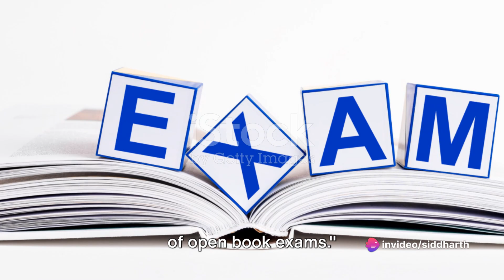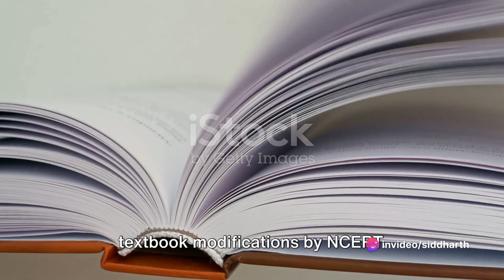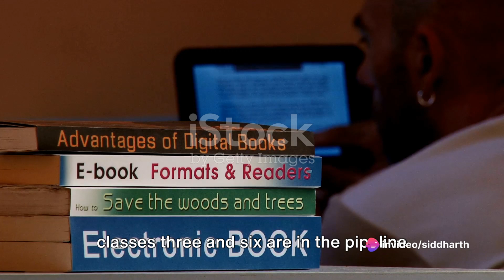CBSE Board Exam Changes What's New?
1. **CBSE Board Exam Changes Postponed**: Initially proposed changes to the CBSE board exams for grades 10 and 12 were scheduled to start from the academic year 2024-25. However, this has been postponed, and the changes will now begin from the academic year 2025-26. This means that there will be no alterations to the grade 10 and 12 board exams for the 2024-25 academic year.

2. **Introduction of Open Book Exams**: The CBSE has proposed the introduction of open book exams as a pilot project for grades 9 to 12. This initiative aims to enhance competency-based education and will involve selected schools. The subjects chosen for the open book exams include English, Maths, and Science for grades 9 and 10, and English, Maths, and Biology for grades 11 and 12.

3. **Scheduled Time for Open Book Exams**: These open book exams are scheduled to take place in November-December. Unlike traditional exams, open book exams test higher-order thinking skills and problem-solving abilities, as students are allowed to refer to their textbooks during the assessment.

4. **Textbook Changes by NCERT**: The National Council of Educational Research and Training (NCERT) is working on changes to textbooks for classes 1, 2, 3, and 6, in accordance with the Ministry of Education's instructions. PDF downloads of the new textbooks are already available for classes 1 and 2 and will soon be available for classes 3 and 6 by the end of March. Hard copies of these textbooks will also be available by the end of March.

5. **Future Changes in Textbooks**: While there are no changes planned for grade 9 textbooks, adjustments to textbooks for classes 4, 7, and 9 are expected in the 2025-26 academic year. Educators are advised to await official announcements from the CBSE for further clarity on these changes.